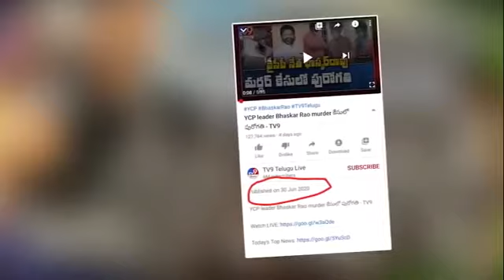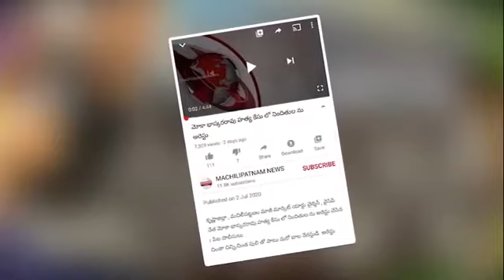Shocking facts on arrest of Ex Minister Kollu Ravindra arrest in moka baskar rao Revealed by TDP